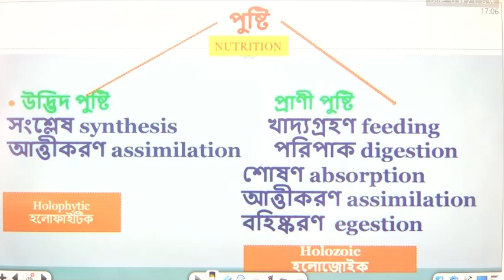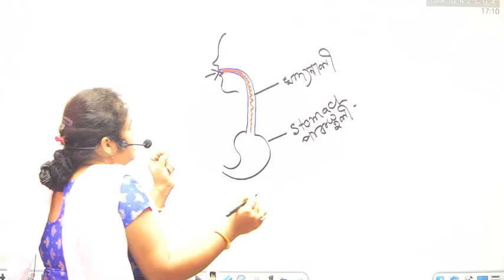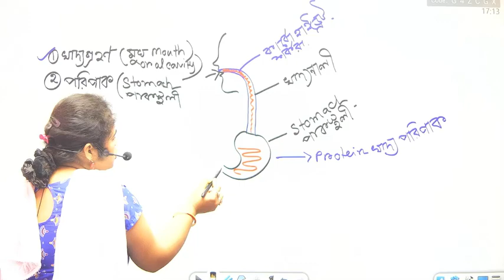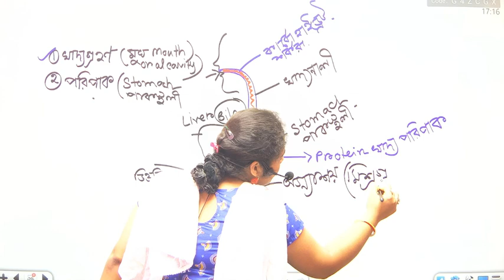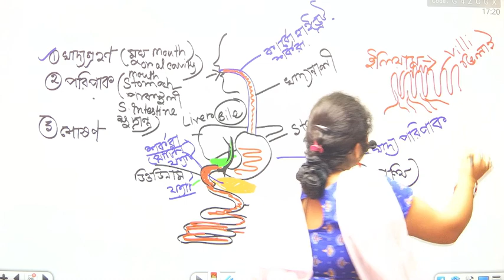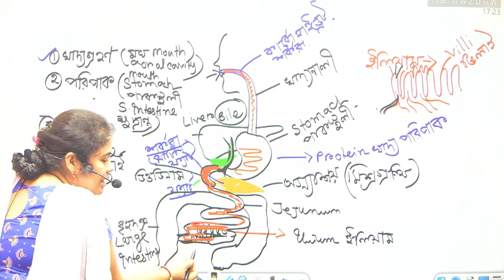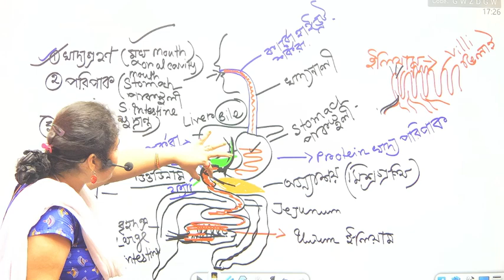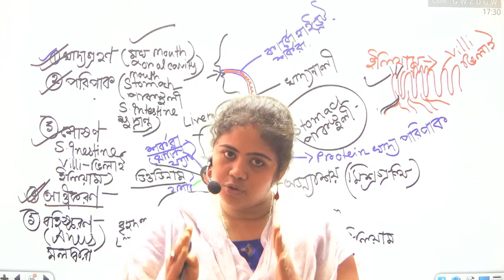প্রাণী পুষ্টির পাঁচটি পর্যায় সহজ ভাষায় আলোচনা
Running Online Batches :
1) English Foundation Batch
2) Math Foundation Batch